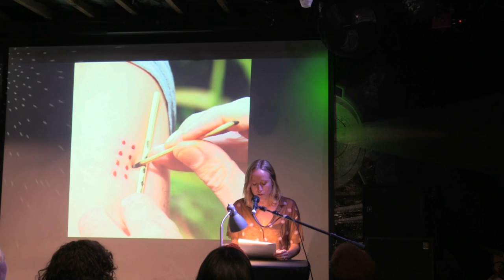Madison Ford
Performances from the August 2022 VAMP Storytelling Showcase, "Comedy of Errors".